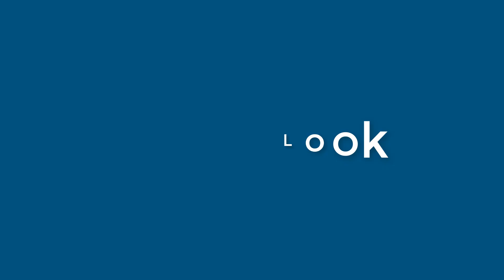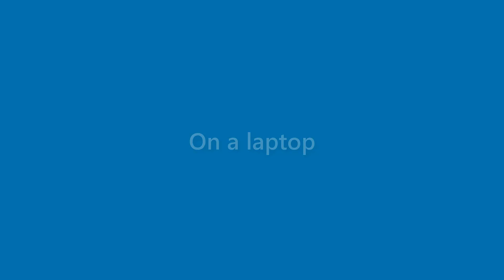Amaya Hester - appearance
Name Look - Amaya Hester - appearance. In this video we present "Amaya Hester" name look and feel in various scenarios.
This video will cover:
How does "Amaya Hester" look as a personal letterhead?
How does "Amaya Hester" look on a business card?
How does "Amaya Hester" look on a computer/laptop screen?
How does "Amaya Hester" look with different background colors?
How does "Amaya Hester" look with various fonts?